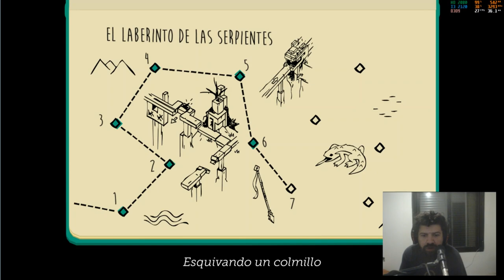Mis juegos de la década (2010-2020) Jugando Lara Croft Go